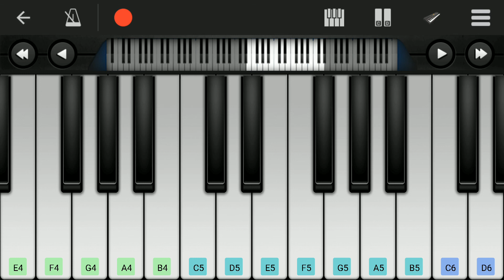CIA ( Comrade In America) | Vaanam thila thilakkanu | Piano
EQUIPMENT FOR MUSIANS :

Casio CTK-1550 61-Key Standard Keyboard
Professional Studio Recording Mic
USB Audio Interface
Sudio Headphone
Xlr Cable
Audio Jack Convertor
Jack Cable

BEST PIANO KEYBOARDS :

Casio CT-X9000IN Portable Keyboard
YAMAHA PSR-I500 PORTABLE KEYBOARD
KORG Synthesizer KROSS2-61
KORG Electronic Keyboard EK-50IN
Roland BK-5 Backing Keyboard
Roland E-X30 Arranger Keyboard
Roland E09IN Indian Edition
Roland EX-20 Arranger Keyboard

BEST GUITARS :

Yamaha C40M Classical Guitar
Yamaha F280 Acoustic Guitar
Yamaha FS80C Acoustic Guitar
Yamaha FS100C Acoustic Guitar
Yamaha CG122MS Classical Guitar
Kadence 39” Classical Guitar
ARCTIC Sky series 39" Classical Guitar